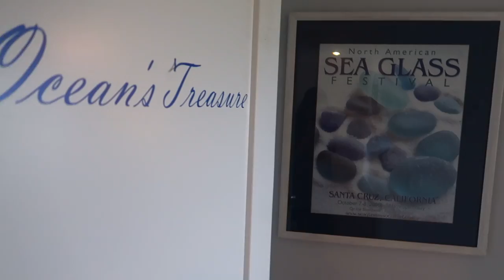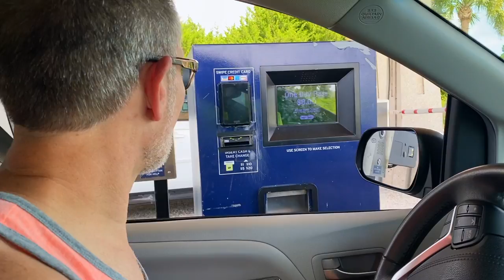THE GEORGIA COAST IS BEAUTIFUL! Darien Waterfront Inn B&B with the family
We spent a wonderful week in Darien, GA last July with our extended family! We rented out the gorgeous Darien Waterfront Inn. The Georgia Coast is absolutely beautiful! On our first night we had a nice dinner at Mudcat Charlie's in Brunswick and spent the next day at the beach in Jekyll Island. We saw alligators and watched mesmerizing storms.

Note: We are still a bit behind on making videos, but are working hard to get caught up for our big RV trip starting in late spring!